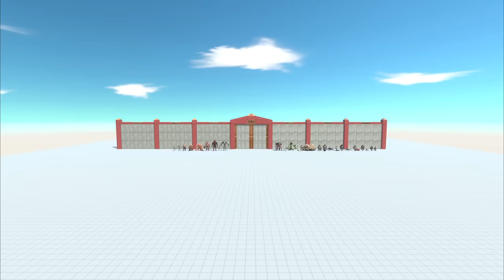Infernals vs Primates & Invertebrates - Animal Revolt Battle Simulator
Infernals vs Mutant Primates and Giant Invertebrates 1 vs 1